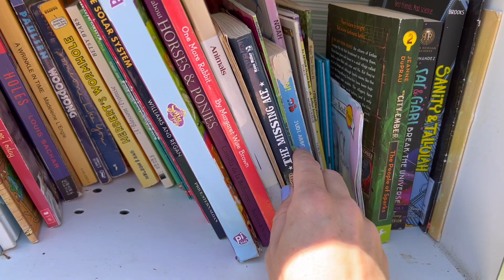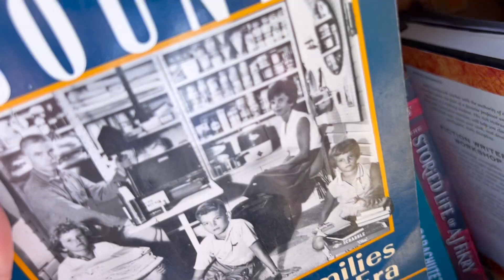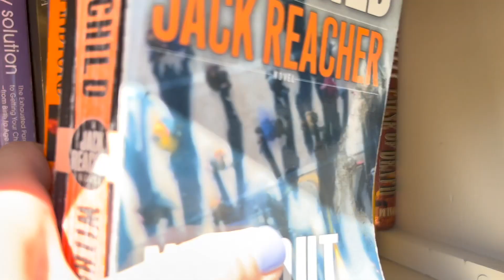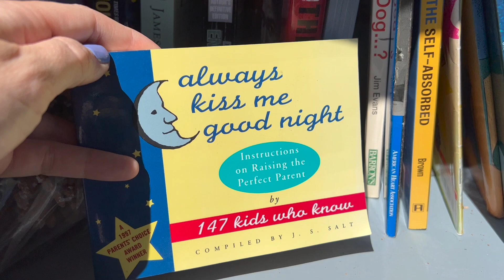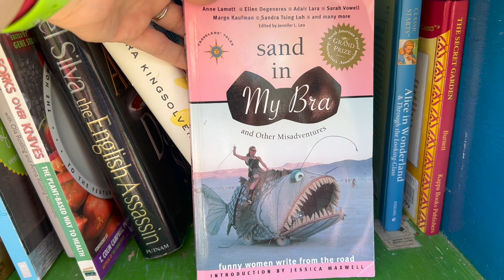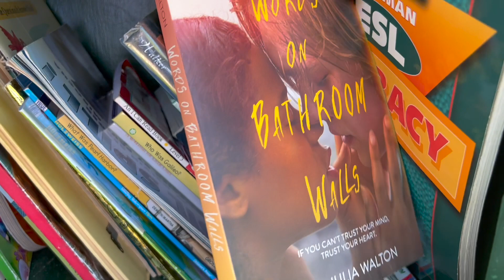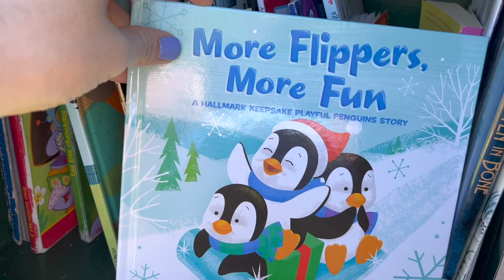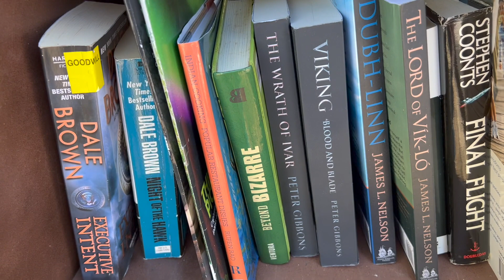Free Little Library Book Hunting 🌷Spring Garden Free Little Library Book Hunt 2023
I love visiting Free Little Libraries!  Come join me on this beautiful spring day as I find some great used books!

Amazon Wishlist